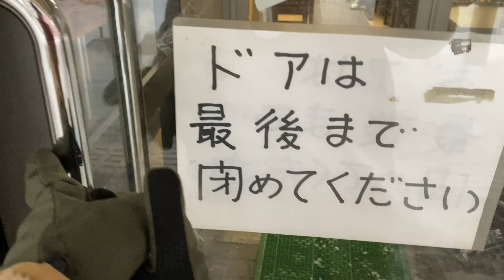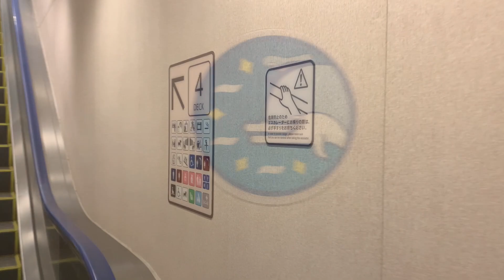踏上北海道之旅：在早晨的青森品嚐地道海鮮 & 體驗搭乘輪船去函館【東北旅行EP10】（青森 → 函館 上篇）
來到海鮮之地就必須要體驗一下當地人的海鮮早餐了，非常美味可口，吃飽後就步行去到輪船，因為要坐輪船去到函館遊玩。

Track: Morning Peppermint
 • Morning Peppermint
Promote by: Only Sa.